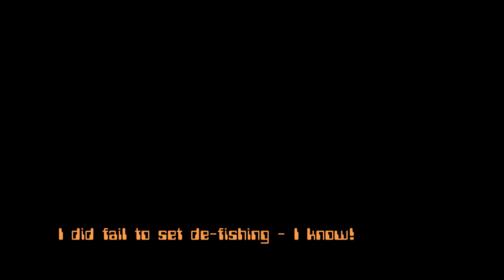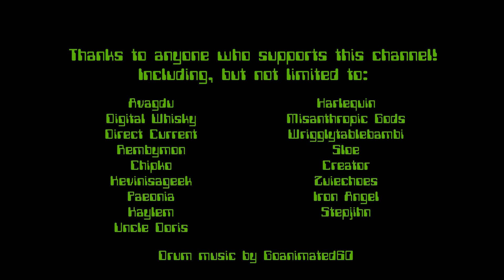2021- Episode 21 -moar wanders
Just out for a walk with some natural sound for Sloe